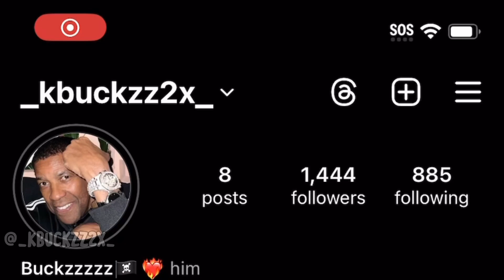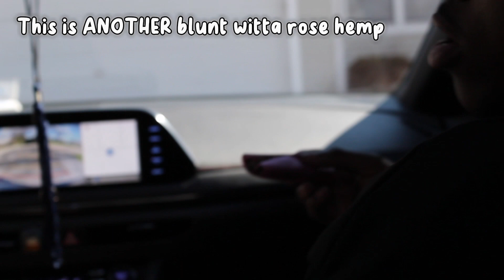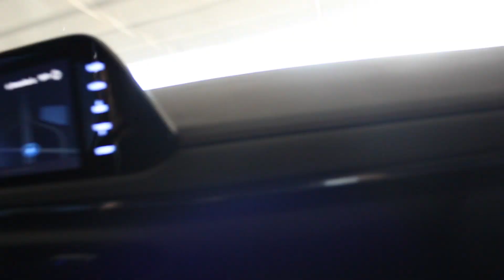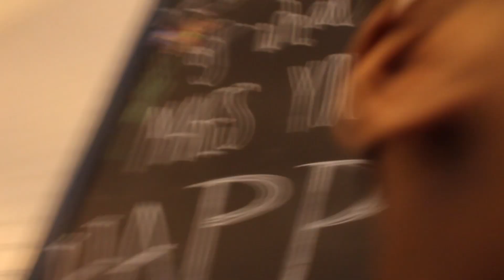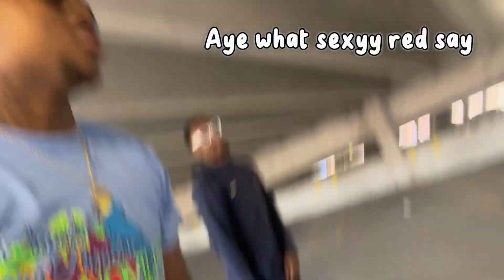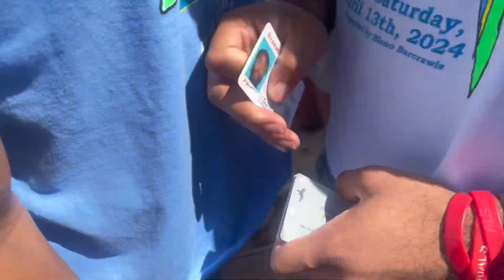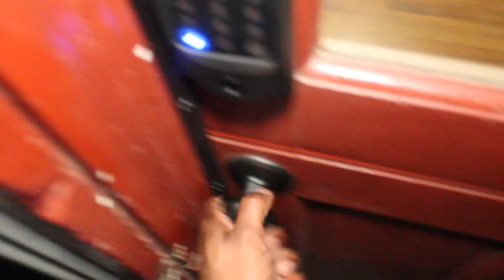SHE CHEATED WITH HER MANS FRIEND⁉️⁉️⁉️WE SPENT THE WEEKEND AT ILLINOIS STATE AND THIS HAPPENED😱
Bar crawl public interviews and more🔥